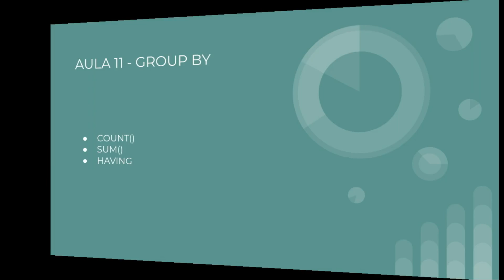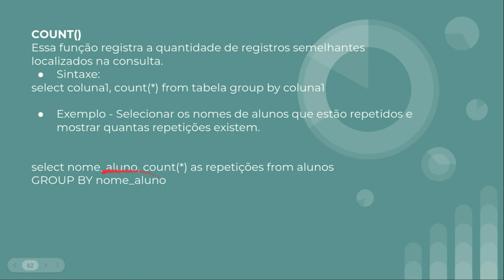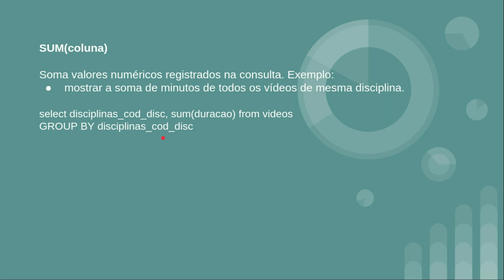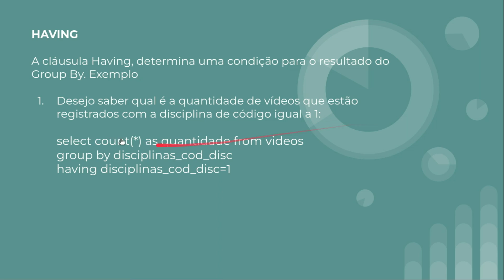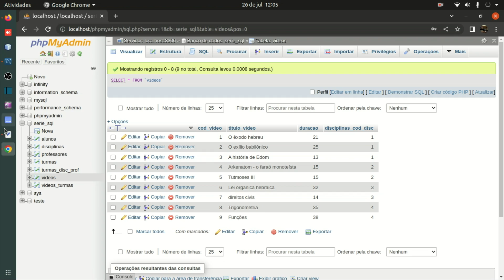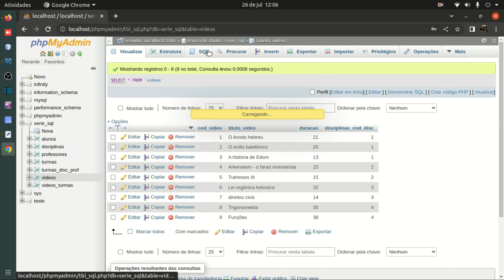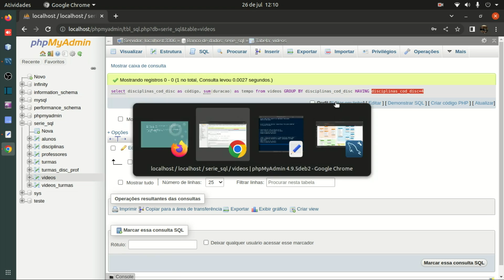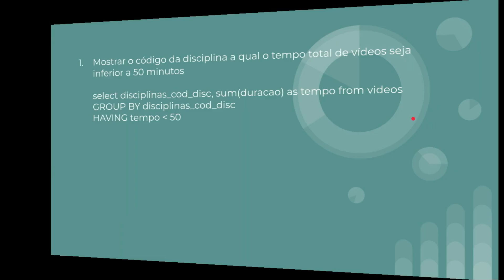Curso básico de MySQL - Aula 11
Assunto desta aula: Group By. Funções count(), sum() e cláusula having
Termo do suporte à dúvidas: